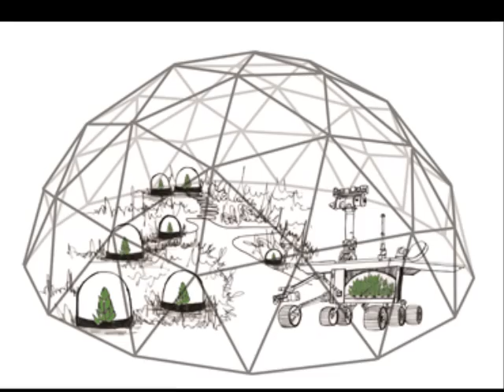Headed for Mars - Shaun Moss interview on radio talk-back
Here Shaun Moss, Secretary of The Mars Society Australia, discusses his motivations and some of the realities of Mars colonisation efforts - logistical, economical, technological and psychological.